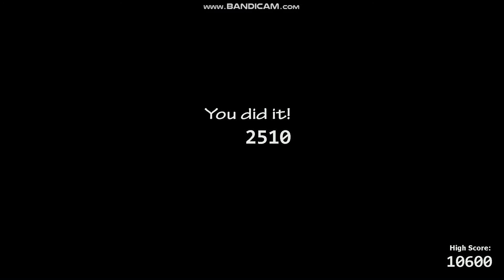Ultimate Custom Night - Creepy Crawlies 2